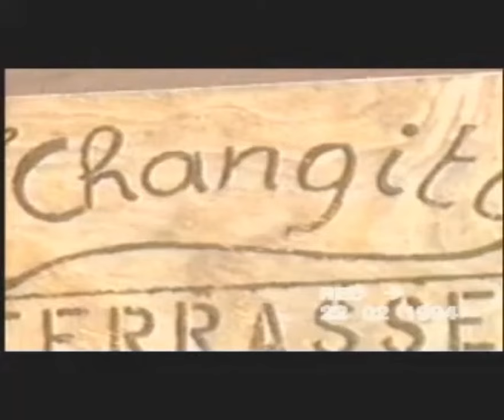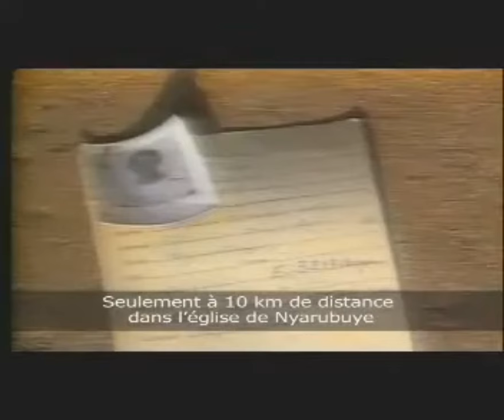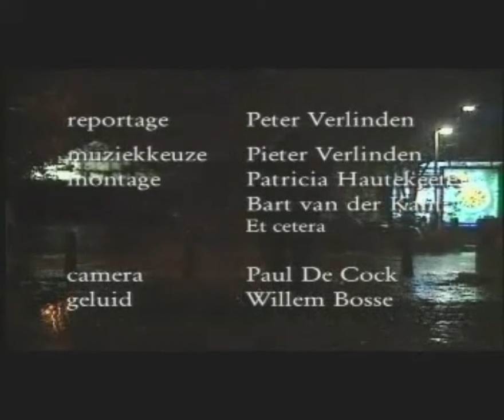The killing Fields - Les massacres de Hutus par le FPR au Rwanda en 1994